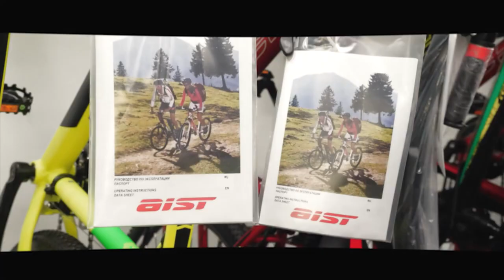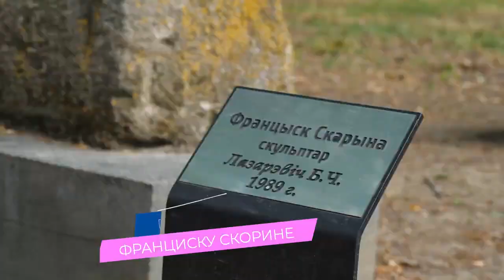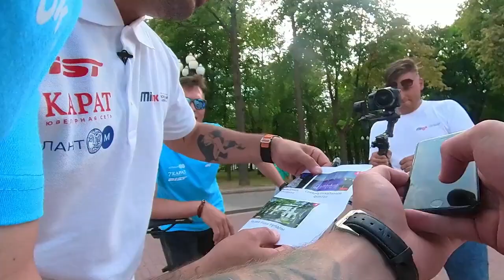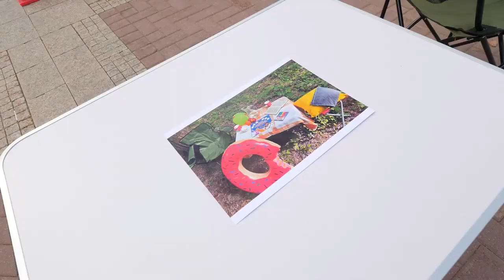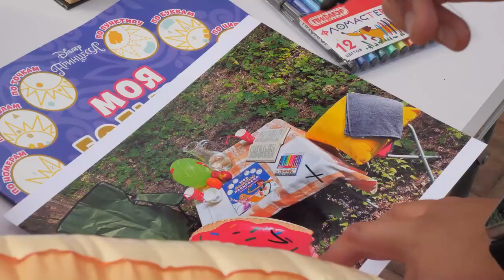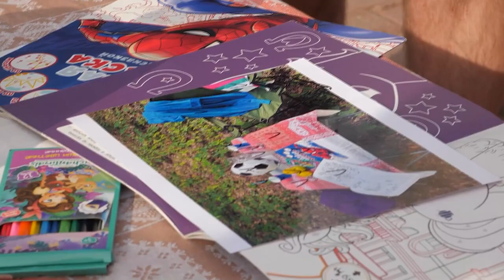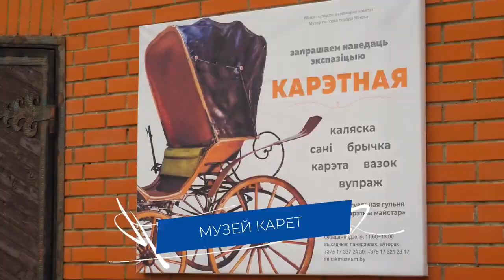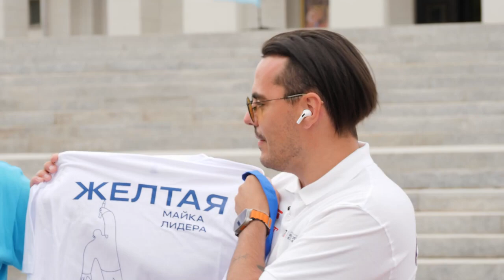Велобайки Квест: Минск